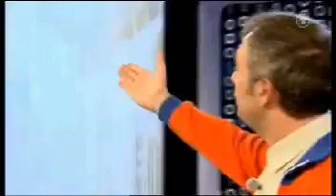puschel.tv auf der Briloner Schnade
Der etwas andere Blickwinkel auf unsere herrliche Tradition ;-)
Aber wer die Protagonisten persönlich kennt, wird sich umso mehr amüsieren!